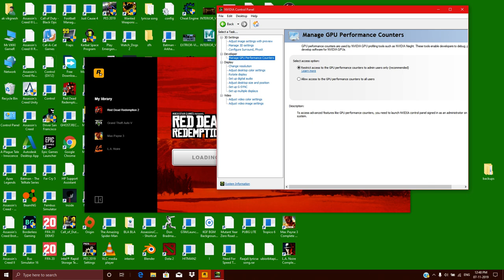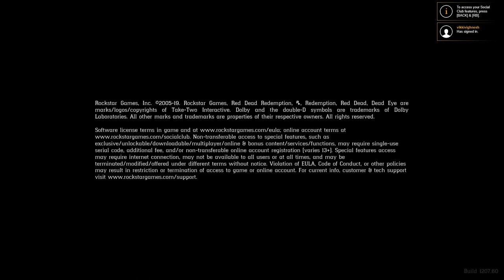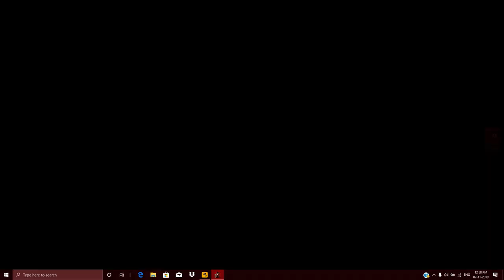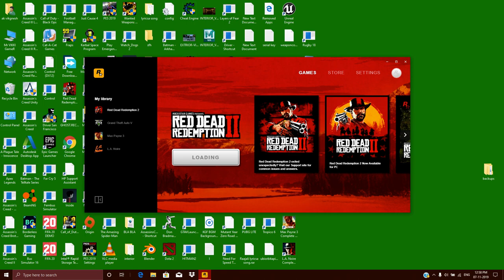Red Dead Redemption 2-All Settings Maxed in GTX 1070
Hi Guys Please Enjoy The Video Tamil Gaming GameR